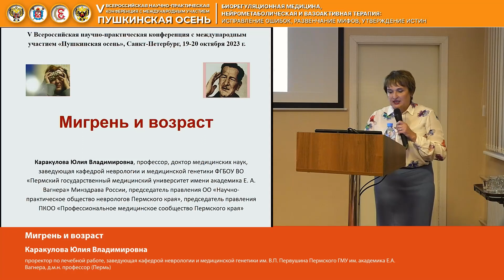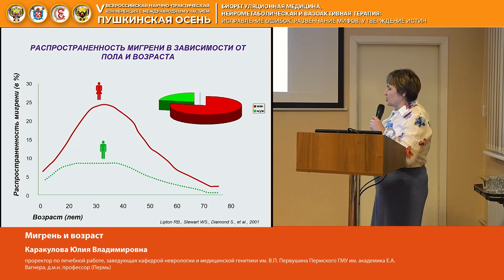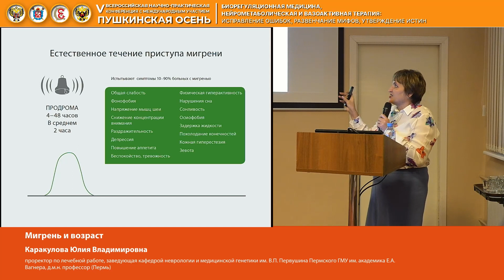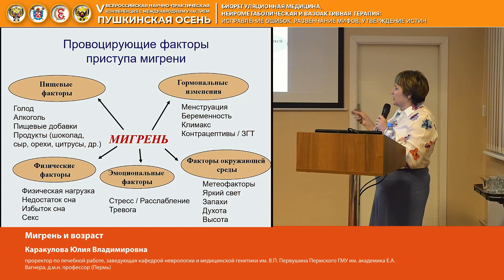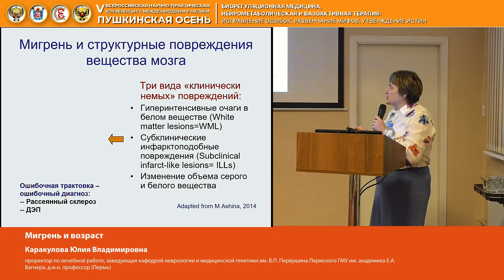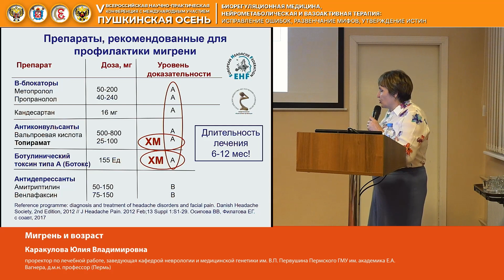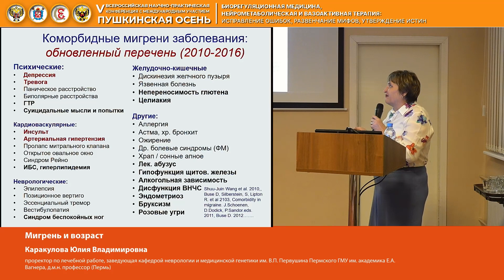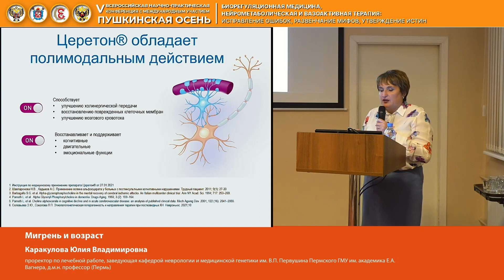Каракулова Юлия Владимировна Мигрень и возраст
V Всероссийская научно-практическая конференция с международным участием «Пушкинская осень»

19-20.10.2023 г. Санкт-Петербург